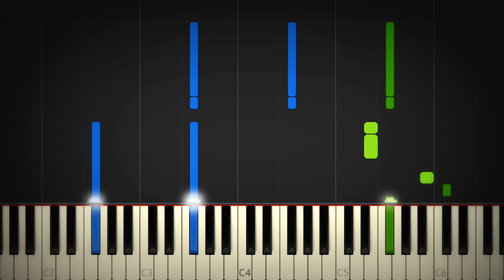Blue Bird (Naruto) | Piano Tutorial | EASY SLOW